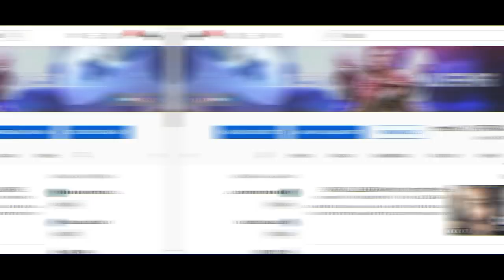Assassin's Creed Odyssey - Mercenário Areto Missão da semana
Fala Fiotes!
Bem vindos a mais um vídeo aqui no canal onde em Assassin´s Creed Odyssey vamos degolar mais um mercenário malake safado!

Kallil Augusto